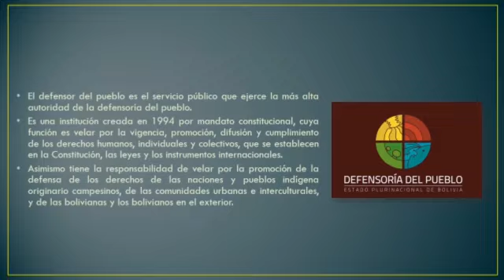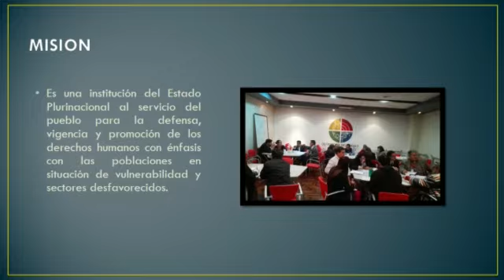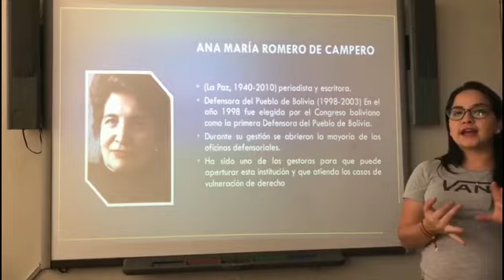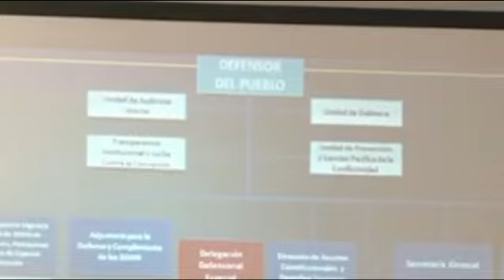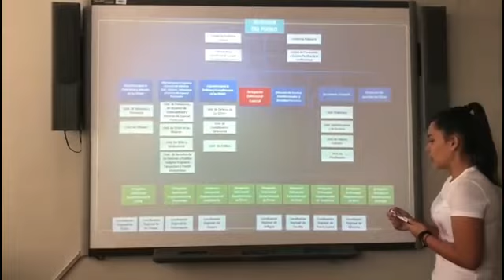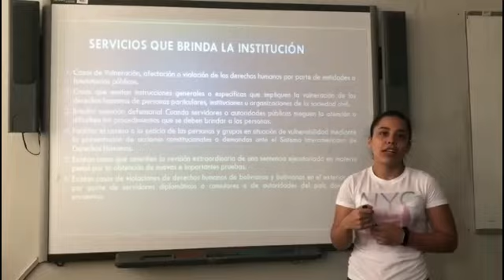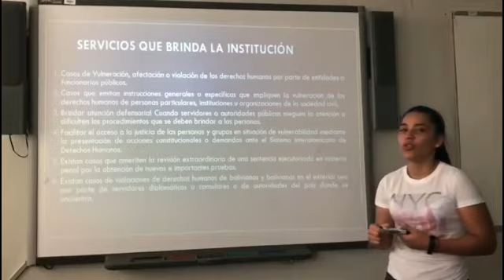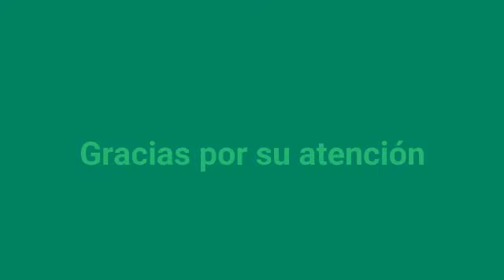Defensoría del Pueblo - Santa Cruz